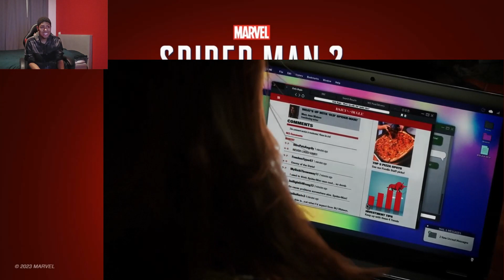She got the 19 inches of Venom and became Scream- Marvel's Spider man 2(#14)